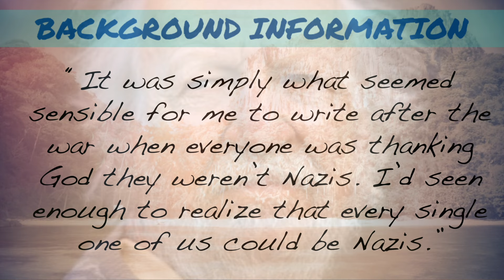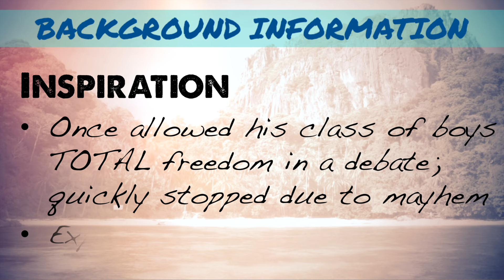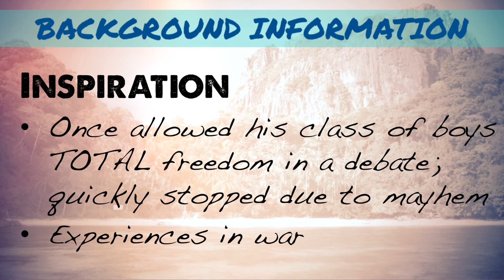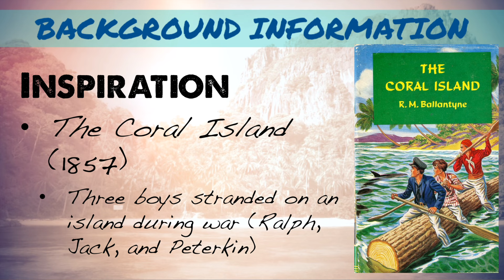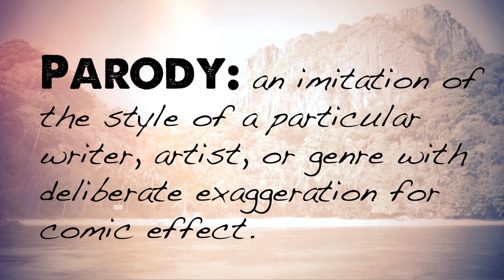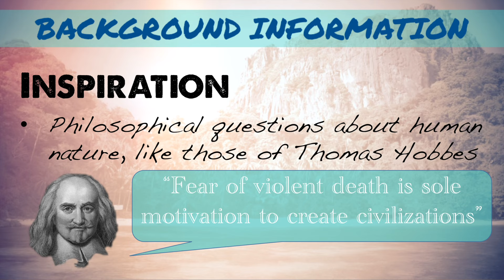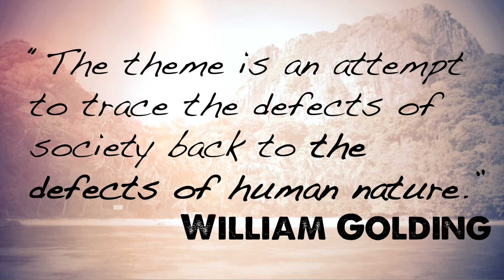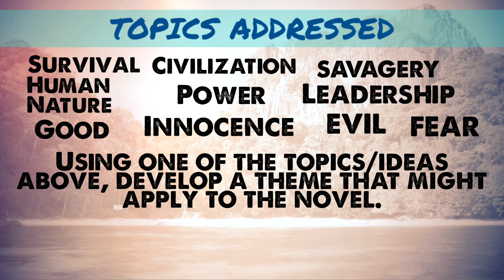Lord of the Flies - An Introduction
Before reading William Golding's Lord of the Flies, take notes on this background information to help us better understand the author's message.